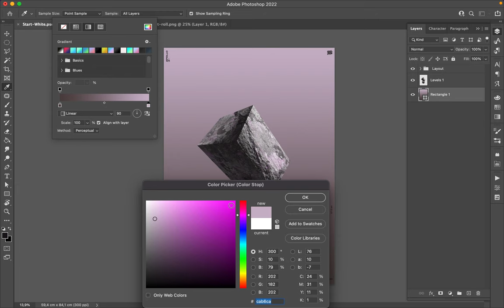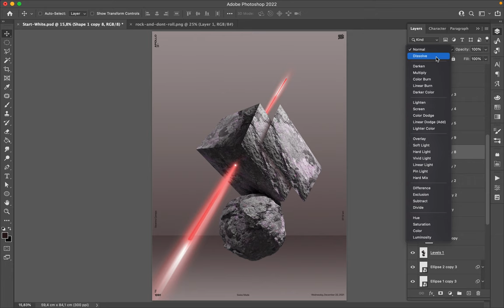Poster Speed Art 1091 Basic 7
I used red and created a kind of laser that goes through the 3D rectangle.